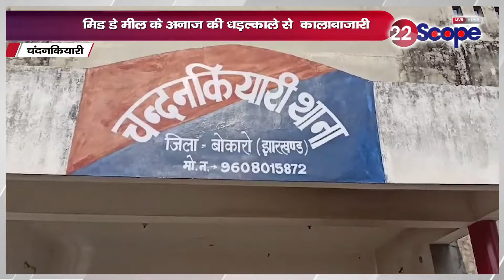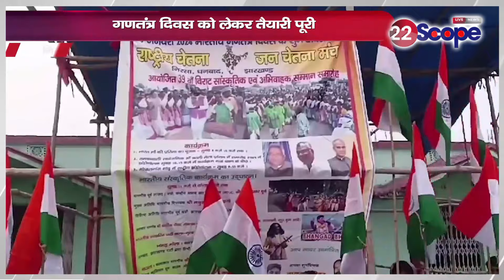देखिए चंदनकियारी, निरसा, झरिया, मांडू और राँची की बड़ी खबरें | Jharkhand News | News 22 Scope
Watch big news from Chandankiyari, Nirsa, Jharia, Mandu and Ranchi. Jharkhand News | News 22 Scope |

About Channel:
22Scope is a leading digital media platform of Jharkhand & Bihar. We are highly reliable and most trusted for political news, sports news, educational news, etc.

22Scope Live TV | 22 Scope | Hindi News | 22 Scope लाइव

CHANNEL AVAILABLE
JIO TV SETTOP BOX Channel No - 1475
VI
ROCK TV